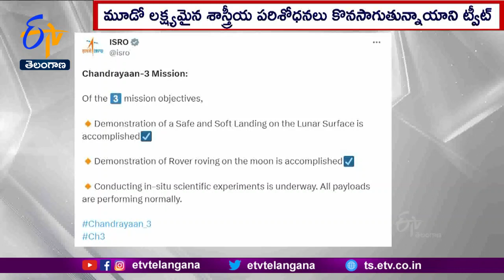Chandrayaan-3 Mission | Achieves 2 Out of 3 Objectives | ISRO | ఇస్రో లక్ష్యాలకనుగుణంగా రోవర్‌ పయనం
చంద్రయాన్ -3 మిషన్ సాఫ్ట్ ల్యాండింగ్ ద్వారా మూడు లక్ష్యాల్లో రెండు సాధించినట్లు. ఇస్రో తెలిపింది. మూడోదైన మట్టి, రాళ్లలోని రసాయనాల కూర్పు, ఖనిజాలపై అన్వేషణ కొనసాగుతోందని పేర్కొంది. ఈ మేరకు ఎక్స్ లో ట్వీట్ చేసింది.

జాబిల్లి దక్షిణ ధ్రువంపై ల్యాండర్‌ను సురక్షితంగా దించడం, ఉపరితలంపైకి ప్రగ్యాన్ రోవర్ చేరుకోవడం, రోవర్ ద్వారా పరిశోధన చేయడం వంటి మూడు లక్ష్యాలను ఇస్రో పెట్టుకుంది. ఇందులో రెండు లక్ష్యాలు ఇప్పటికే సాధించగా ఇప్పుడు మూడో లక్ష్యసాధన దిశగా రోవర్ ప్రగ్యాన్ పనిచేస్తున్నట్లు ఇస్రో తెలిపింది. రోవర్ తాను కనుగొన్న విషయాలను ల్యాండర్‌కు చేరవేస్తుంది. రోవర్ ప్రగ్యాన్ చేరవేసిన విషయాలను ల్యాండర్ తిరిగి భూమికి పంపిస్తుంది. .